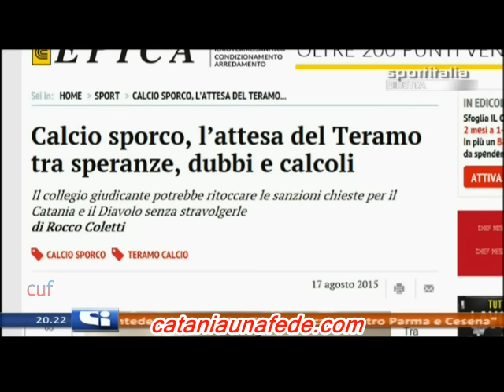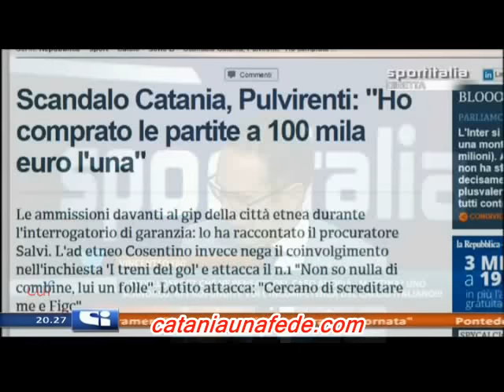Scommesse:Ciclone Criscitiello 17-08-15